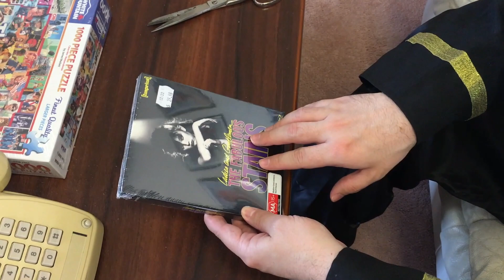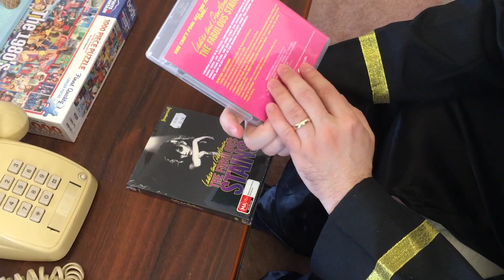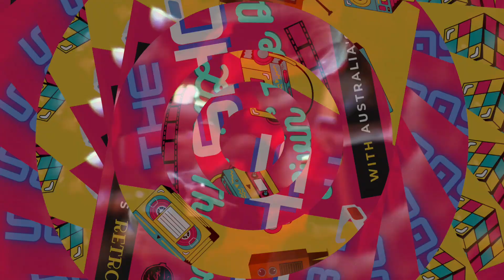Ladies And Gentlemen The Fabulous Stains 1982 Imprint Blu-ray Unboxing Diane Lane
In this episode of The 80s Show, Retro Man unboxes the Blu-ray of the classic punk rock movie, Ladies And Gentleman The Fabulous Stains (1982)  from Imprint Films. This rare rock n roll flick directed by Lou Adler stars Diane Lane, Laura Dern and Ray Winstone. Please share your thoughts on Diane Lane and The Fabulous Stains in the comments below.